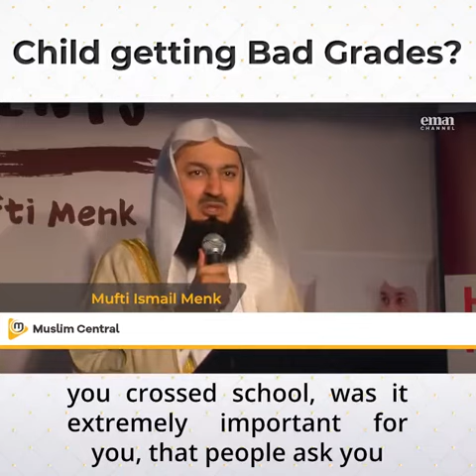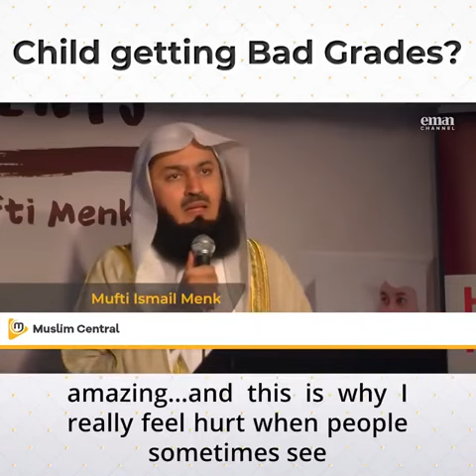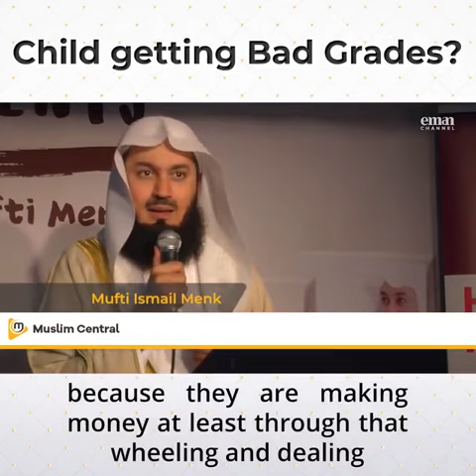Child getting bad grades - Islamic Reminder